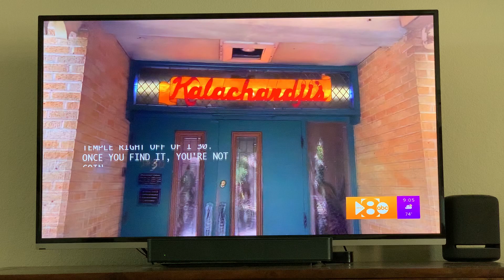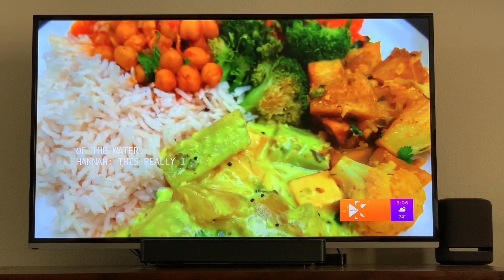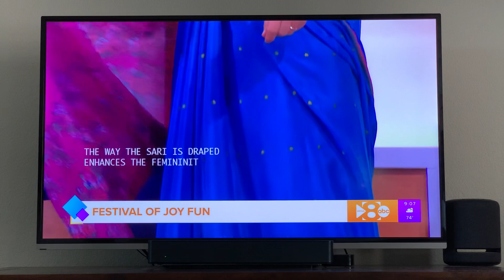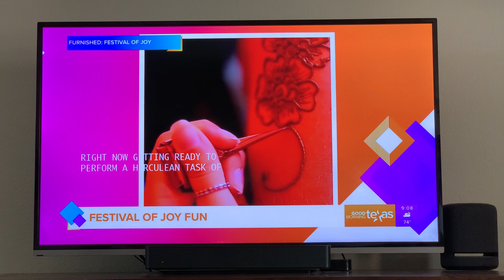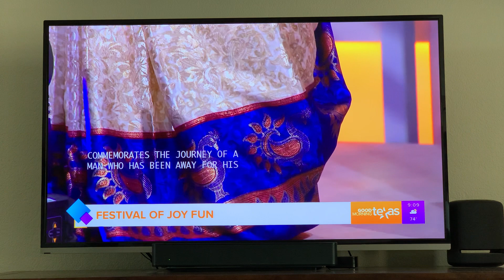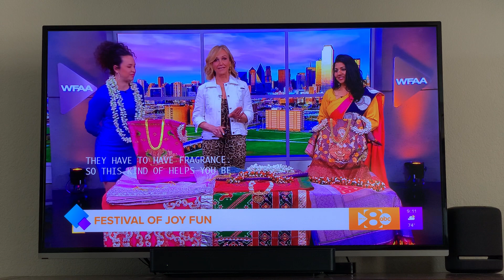WFAA Good Morning Texas - Festival of Joy Promotion with Gopi Gita